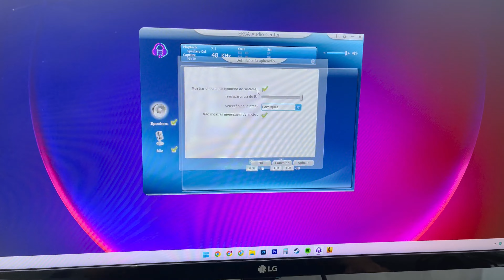IMPRESSIONA PELO PREÇO! EKSA E900 PRO 7.1 - Review Completo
Eksa E900 PRO 7.1

Redmi Note 11 (MUITO BARATO) ➽

Capítulos
00:00 Introdução
00:11 Vinheta
00:23 Tecnologia 7.1
00:34 2 em 1
00:43 Garantia
00:50 Vídeo Games Compatíveis
01:01 Outras Informações
01:17 Acessórios na Caixa
02:32 O Fone
02:53 Espuma e Acabamento
03:15 Detalhes Externos
04:30 Testando o Fone
06:00 Testando o Som
06:26 Considerações
06:53 Teste de Microfone
07:34 Testando 7.1
08:41 Finalização